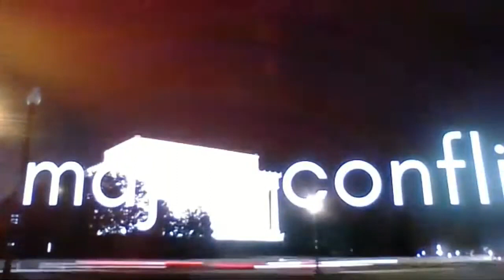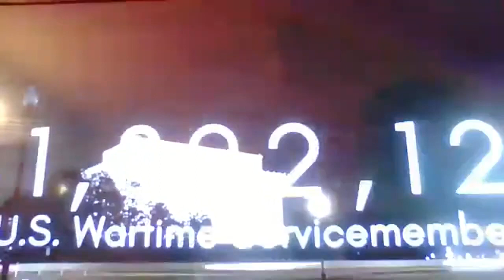Happy Veterans Day To ALL Who Served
Welcome, everyone. Welcome to Carolina Diamond Productions Youtube channel Happy Veterans Day To ALL Who Served